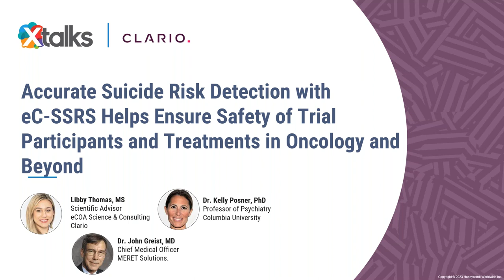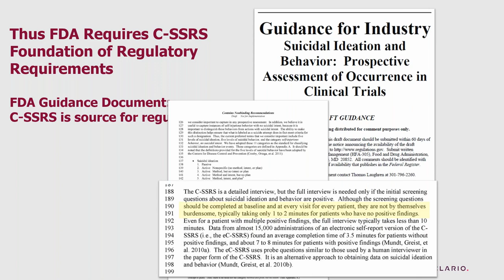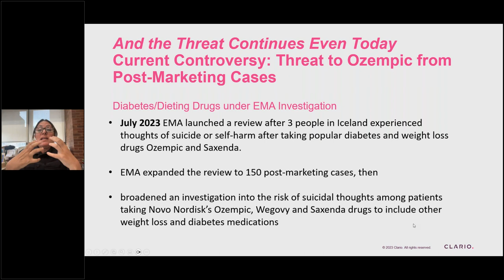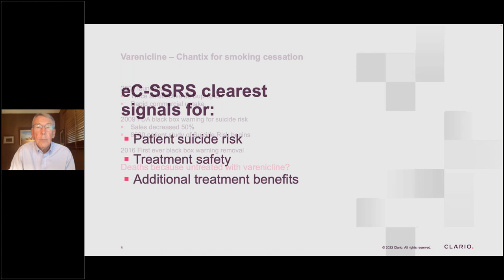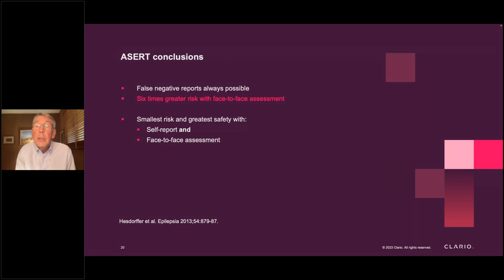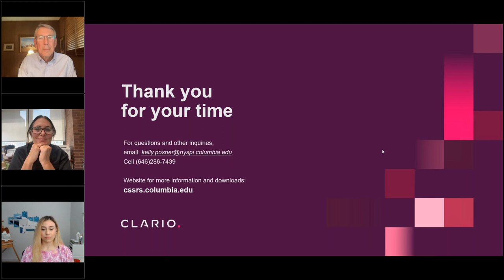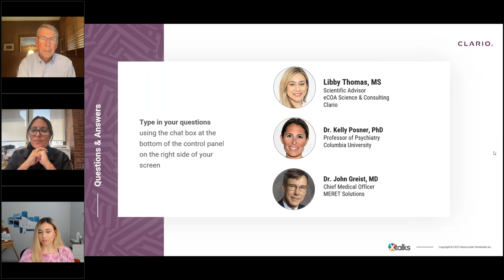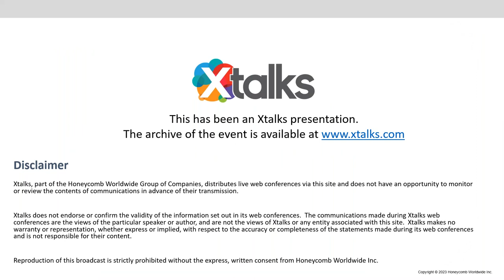Accurate Suicide Risk Detection with eC SSRS Helps Ensure Safety of Trial Participants and Treatment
Clario generates the richest clinical evidence by fusing our deep scientific expertise and global scale into the broadest endpoint technology platform. By doing this, we empower our partners to transform lives.

For 50 years, we have led the way in delivering better clinical evidence with our clinical research data management services. In that time, our technology, expertise and know-how have helped more than 800 new drugs come to market.

About Us:

Clario is a leading healthcare research and technology company that generates the richest clinical evidence in the industry for our pharmaceutical, biotech and medical device partners. Across decentralized, hybrid and site-based clinical trials, our deep scientific expertise, global scale and the broadest endpoint technology platform allows our partners to transform lives. Clario has the only technology platform that combines eCOA, cardiac safety, medical imaging, precision motion, and respiratory endpoints.